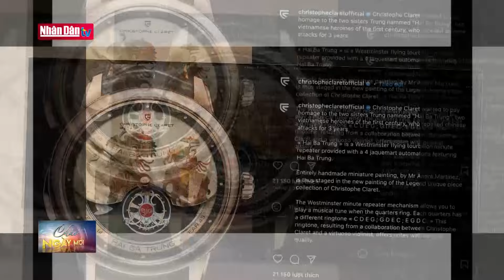Tin tức quốc tế: Mỹ - Trung bất chấp rạn nứt, cử tàu chiến tới Indonesia tham gia diễn tập hải quân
Tin tức quốc tế: Mỹ - Trung bất chấp rạn nứt, cử tàu chiến tới Indonesia tham gia diễn tập hải quân đa phương Komodo | Đảng với Dân
Tin tức thời sự quốc tế mới nhất:

- Diễn tập hải quân đa phương quy mô lớn tại Indonesia
- Mỹ thắt chặt quy định về vốn với các ngân hàng lớn
- Hình ảnh hai Bà Trưng trên đồng hồ Thụy Sỹ
- Australia sẽ có công viên biển diện tích khổng lồ